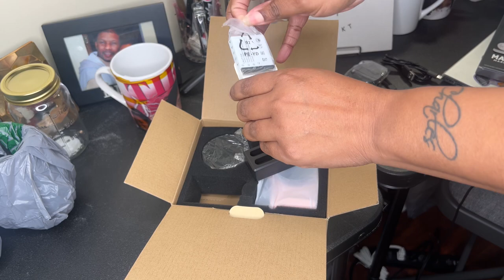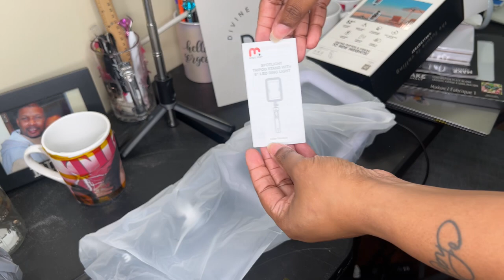TikTok Made Me Do It| Viral 4K & Tripod Stand Unboxing and Review| DivinePrintzKT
Hey hey Angels. Welcome back 🥰. On this is episode we will be unboxing the viral 4k pink camera and the MyBat Tripod stand. So without further do, let’s get into the unboxing